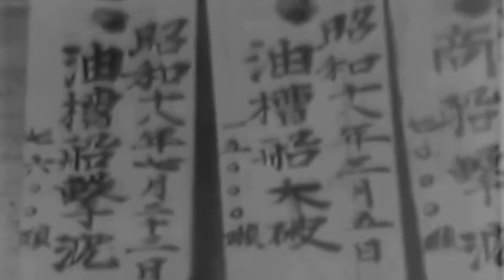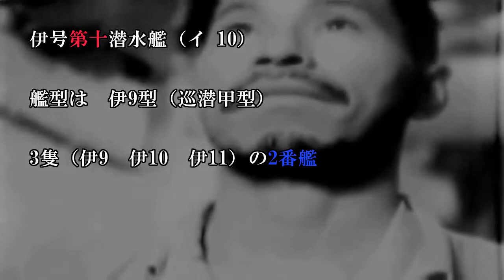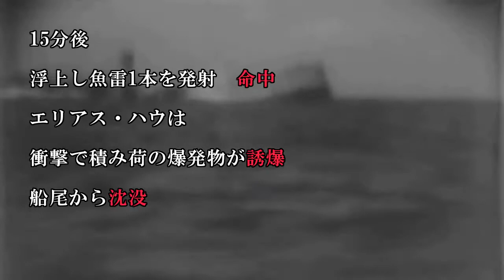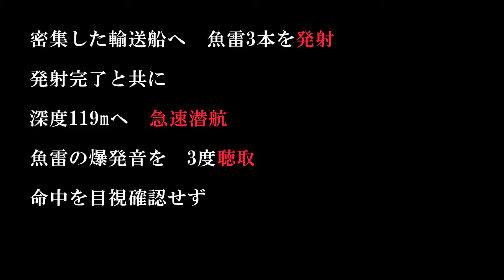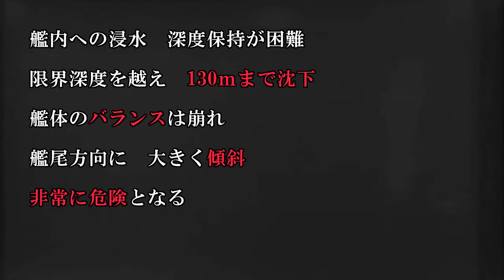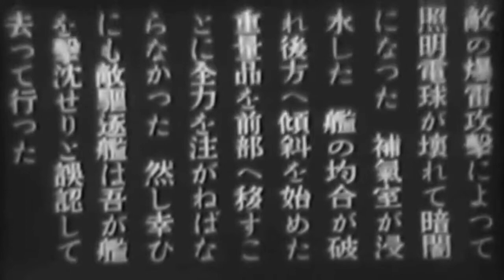【069】伊10潜水艦④ 通商破壊戦 犠牲者を悼む 急速潜航 爆雷攻撃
※さまざまなカットを時系列に再編集したが、正確ではない。
　映像資料と文献資料がなかなか一致しなかった。
　例えば「船尾から沈没」という映像、「船体が折れた」という文献は無かったし、
　ナレーションの「一万数千トン」という敵船の映像も文献も無い。